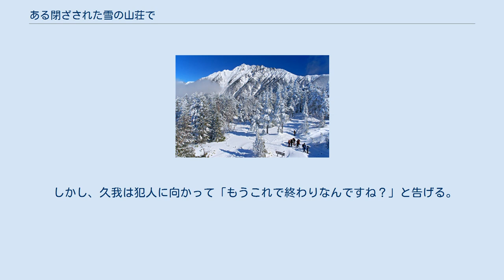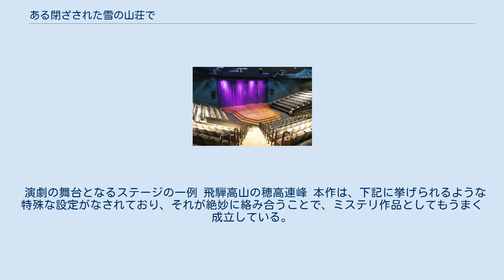ある閉ざされた雪の山荘で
『ある閉ざされた雪の山荘で』（あるとざされたゆきのさんそうで）は、東野圭吾の長編推理小説。
 1992年3月5日に講談社ノベルスとして単行本が発行され、1996年1月15日に講談社文庫から文庫本が発行された。
 2020年現在まで、映像化、舞台化などはされていない。
 本作は、劇団の舞台練習という形をとることで、仮想の「吹雪の山荘」でのクローズドサークルが形成されるという異色の設定が使われたことで話題となった、東野圭吾による長編推理小説である。
 主人公を含めた7名の若者たちはオーディションに合格した劇団員であり、演出家の厳命により外部との連絡を行えない状況下で、「吹雪の山荘」にいると想定して演技を続けることを強いられる。
そして、1人ずつメンバー達が消息不明になっていくが、それが舞台練習によるものなのか、もしくは本当に殺人事件が起こっているのかを疑うようになっていく。
 1993年の第46回日本推理作家協会賞（長編部門）候補 となっている。
文庫版の解説は法月綸太郎。
 本作で舞台となった乗鞍高原 俳優を目指している青年・久我和幸は、劇団「水許」で女優をしている元村由梨江に一目惚れしたことから、彼女になんとか近づこうと考えて、実力派の劇団である「水許」の次回作の出演オーディションを受け、300人の応募者の中からただ一人、劇団員以外からの合格を勝ち取る。
 オーディションから一ヶ月後、演出家である東郷陣平から手紙が届く。
そこには、乗鞍高原のペンションにて出演者の打ち合わせのための合宿があること、さらには「誰かに口外したり欠席をした者は、オーディションの合格を取り消す」と書かれていた。
 それから2日後、早春のペンション「四季」に、オーディションに合格した劇団員の男女7人が集められた。
しかし、山荘の管理人である小田伸一によると、演出家の東郷が泊まるとは聞いておらず、宿泊するのは団員の7人だけで、管理人も説明を終えたら帰宅するという。
 そんな中、東郷からの手紙が速達で届き、「記録的な豪雪に襲われ、電話も通じない孤立した山荘での殺人劇」という設定でシナリオを自由に考えながら舞台稽古を行うよう指示される。
さらに手紙の追伸には、電話を使用したり外部の人間と接触を持った場合には、オーディション合格を取り消すという警告がされていた。
 7人のメンバー達は不審に思いながらも、与えられた設定で舞台稽古をすることになる。
 翌朝になり、深夜に一人で遊戯室のピアノを弾いていた笠原温子が山荘から失踪していることが判明する。
遊戯室には演出設定の書かれた紙が置かれており、「笠原温子の死体はピアノの傍にあり、ヘッドホンのコードで首を絞殺された」という説明がされていた。
 残された6人は、メンバーの中に筋書きを知っている犯人役がいて、笠原温子に『殺され役』になる事を指示して手紙を置いたのではないかと推理し、犯人探しを始める。
だが、「地面は雪に覆われ、足跡はなし」という演出設定が新たに見つかり、施錠なども完璧なため外部犯も否定される。
 口の軽い女優の中西貴子に劇団員の内外の事情を聞いていくうちに、先月のオーディションで不合格となり、ショックで帰郷した飛騨高山でスキー事故に遭い半身不随となった麻倉雅美という劇団員がいることを知る。
事故ではなく自殺説も囁かれるなか、メンバー達の口は重く、麻倉のことを避けようとする素振りを見せる。
 自身のアリバイ確保と「犯人からの襲撃」を防ぐため、久我は本多雄一の部屋で相部屋することになる。
だが、零時前にスタンドのライトを点けようとしても点灯せず、しばらくすると点灯するという異常があった。
 翌朝、元村由梨江が失踪し、彼女の部屋には「由梨江の死体は、前頭部に鈍器による打撃痕があり、首を絞められた痕が残っている」との説明がされていた。
その後、温子と由梨江の荷物に「生理用品」が残されていたことや、山荘の裏手から「血のついた花瓶」が発見されるなど、不審な点が見つかっていく。
 さらに、由梨江の部屋から「この紙を鈍器とする」という演出設定の紙が見つかり、井戸の蓋からは温子のセーターのほつれた糸が見つかったことから、メンバー達は「本当にこれは芝居なのか？」と疑惑を抱き始めるようになり、実際に殺人事件が起こっている可能性を考えるようになる。
 「犯人は、麻倉雅美の恨みを晴らそうとする人物ではないか？」という推理がなされ、田所義雄は唯一の部外者であ...